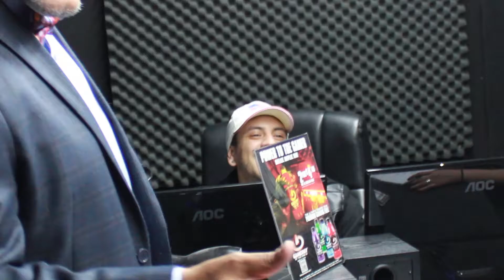Gamergy: 1st BetaTest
After tasting Gamergy for the first time, this group of friends was asked to pick their favorite Gamergy flavor. Watch and listen to what they had to say.

Gamergy is a clean energy drink designed to keep you focused and in the game. Clean energy means no caffeine - so no crash, no high fructose corn syrup, no aspartame, low in sugar, fused together by the natural mountain spring water of Virginia, and Gamergized by a proprietary blend of vitamins B6, B12, C, & D, and fueled by D-Ribose.

Then go to your local gaming store and demand they carry Gamergy!